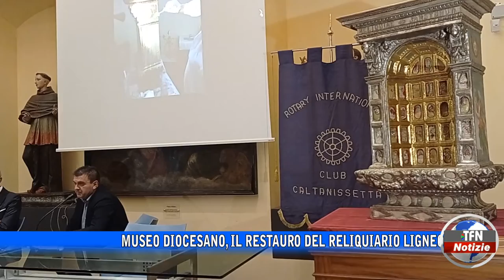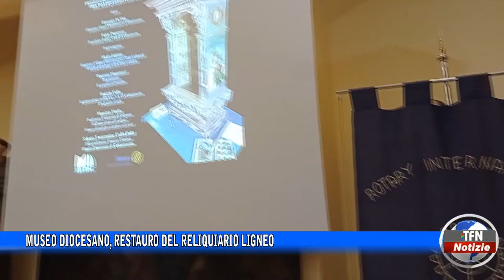Museo diocesano, restauro del Reliquiario ligneo